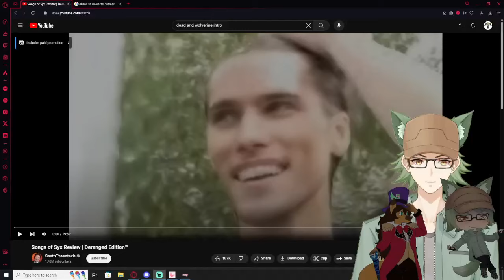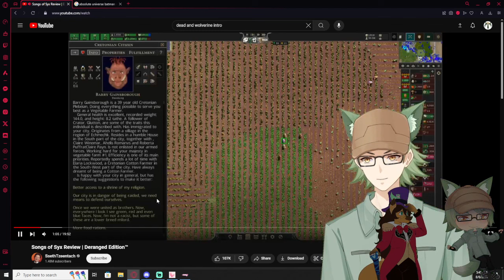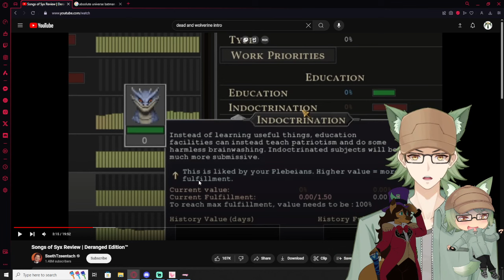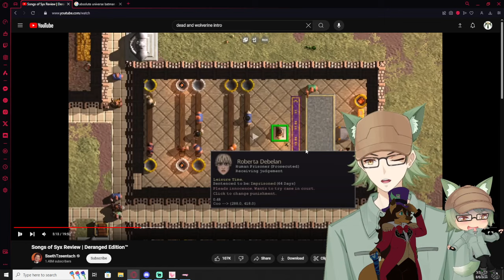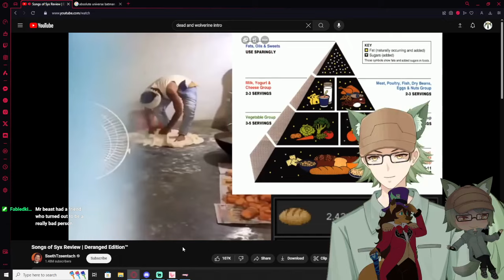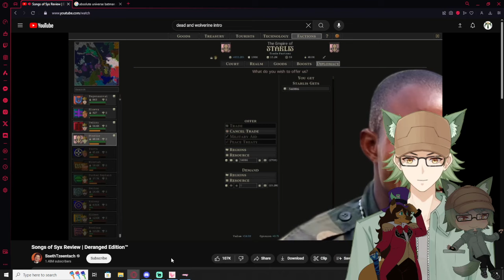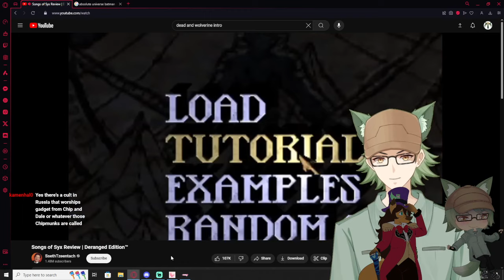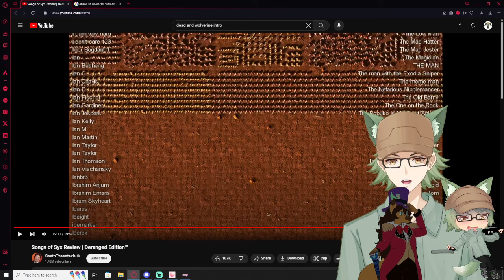Vtubers React to Songs of Syx Review | Deranged Edition™ By SsethTzeentach